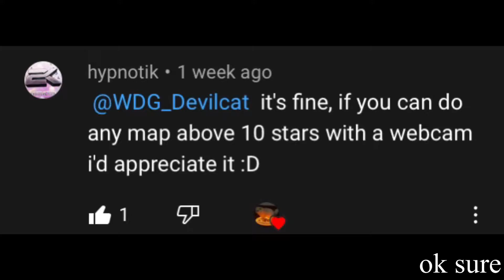the play that got me to 14,000pp | MisoilePunch - VVelcome!! [Expert+] (92.21%) {415.3pp}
Here Are Some Links You Might Want :)

Some Other Information:
VR Headset: Oculus Quest
Grip: Combination Of The Reverse Default And Default Grip
Computer: CyberpowerPC
Used For PCVR: Oculus Link
Used For Recordings: Xbox Game Bar